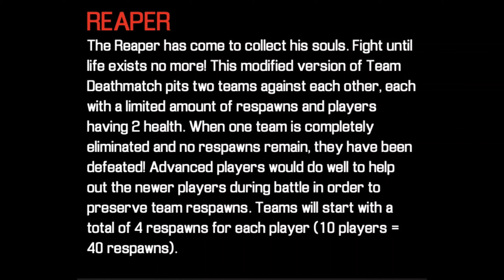battleworks icombat laser tag Reaper August 28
I know I died a lot but I still got 20 kills.